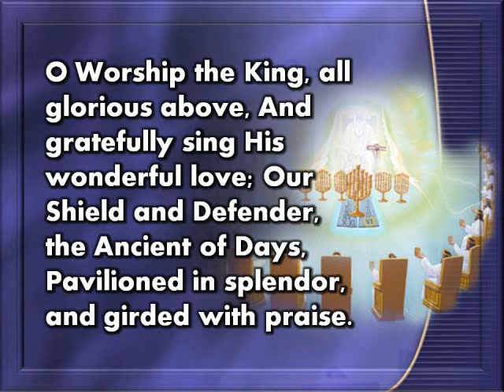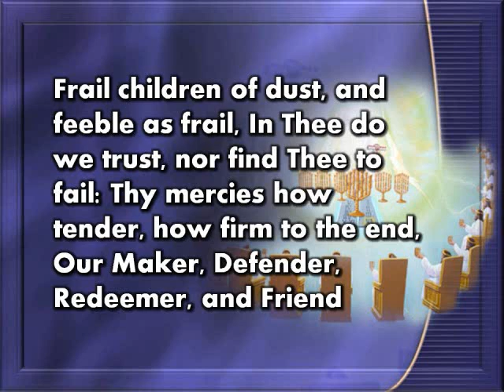O worship the King